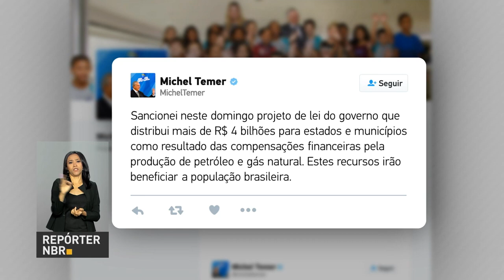BOLETIM REPÓRTER NBR 9h - 7 de maio de 2018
REPÓRTER NBR 9h - 07.05.18: presidente Michel Temer participa nesta segunda-feira da cerimônia de abertura da APAS Show 2018. E mais: Mercado Financeiro mantém a estimativa de inflação deste ano em 3,49%.